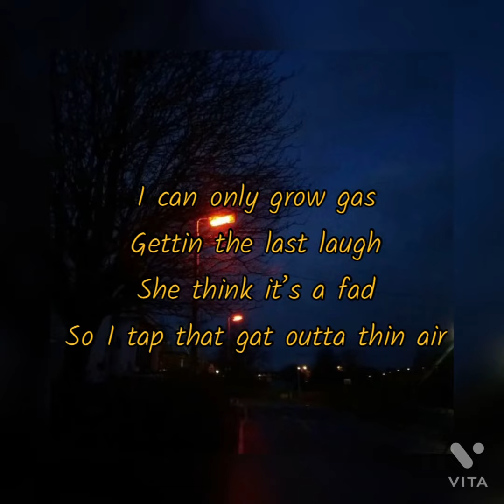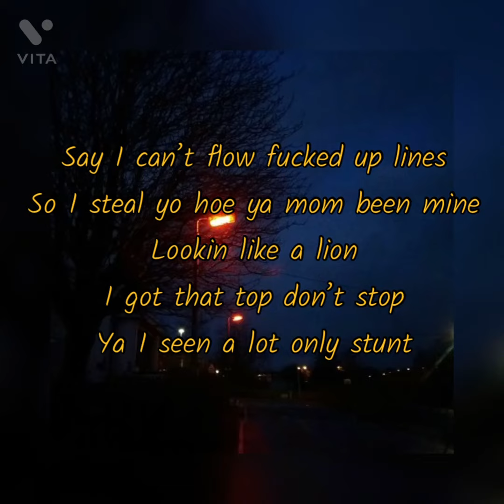“Tap that Gat” (Prod. Thuge)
(Prod. Thuge)
Comment to make more